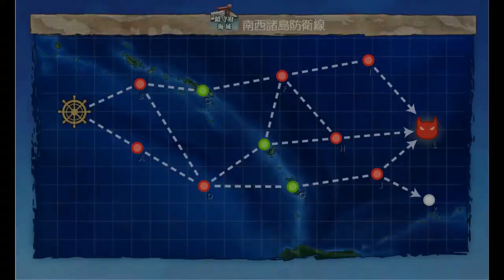Kantai Collection Guide [Quest LQ1] World 1-4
NOTE: this is a limited time quest, although its been out for a while it might not stick around for more than another month or so.

Sortie a fleet with a Seaplane Tender as flagship, 1 Destroyer/Coastal Defene Ship, and up to 4 additional ships to Worlds 1-4, 2-3, and 2-4. Obtain an A-rank (or higher) at each boss node